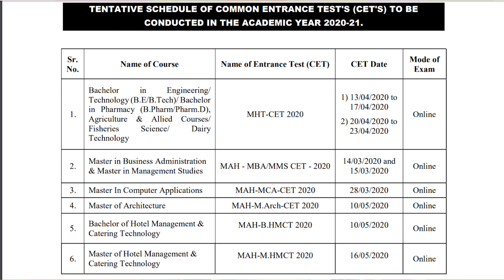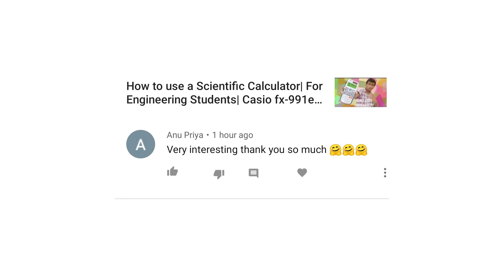MHT CET 2020 Important Update! | Bad News | Big Update | Exam Dates Released!|By PSD1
MHT CET 2020 Big Update! In this video, I have discussed about very important MHTCET 2020 update which is regarding the exam dates. All the details are mentioned in the video.

1. mh cet 2020
2. mht cet 2020 syllabus pdf

3. mht cet 2020 application form

4. mht cet 2020 exam date

5. mht cet 2020 syllabus pdf download

6. mht cet 2020 application form date

7. mht cet 2020 cancelled

8. mht cet 2019

9. mba cet 2020 exam date

10. mht cet 2020 exam date

11. mht cet 2020 syllabus pdf

12. cet exam date 2020

13. mh cet 2020 mba

14. cet exam date 2019

15. mht cet 2019

16. mht cet 2020 syllabus pdf download